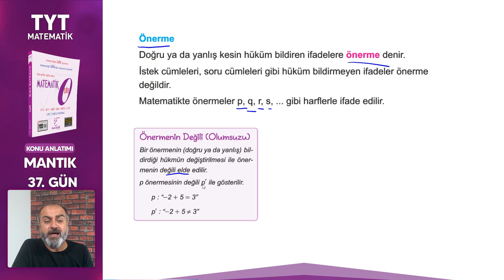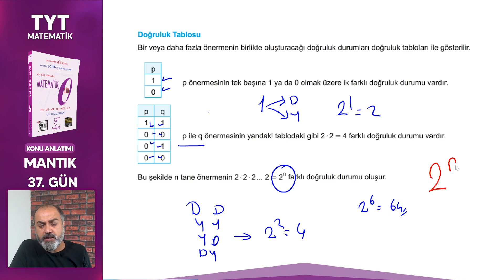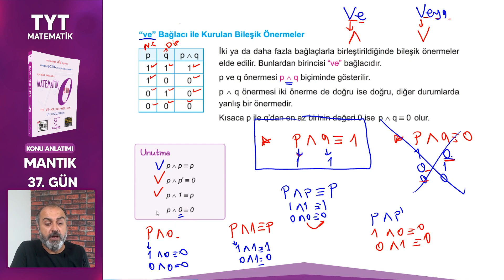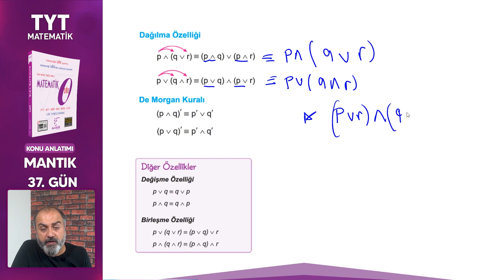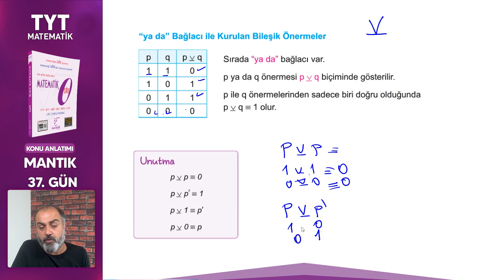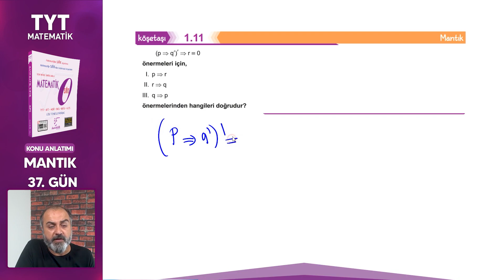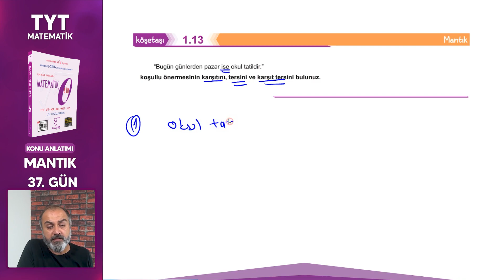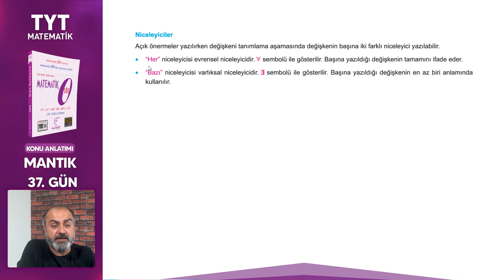Mantık Konu Anlatımı - Tyt Matematik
39 Günde TYT Matematik kampımızın 37. günü içerikleri:
Mantık
Önerme
Doğruluk Tablosu
ve bağlacı ile kurulan bileşik önermeler
Dağılma özelliği
De Morgan kuralı
Koşullu önermeler
Koşullu önermeyi ve bağlacı ile bağlama
Her gün bir öğrencimize istediği dersten 2 adet CEP TEST kitabını ücretsiz göndereceğiz.

TYT kampımızdan önce Temel Matematik videolarımızı izlemek için 29 Günde Temel Matematik kampımızı izleyebilirsiniz.